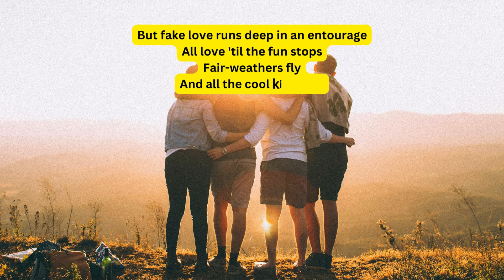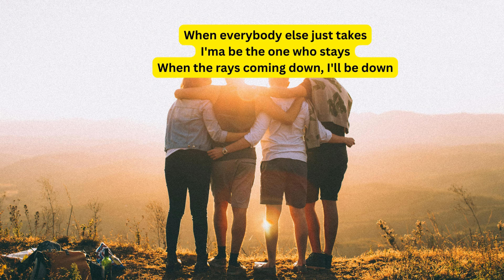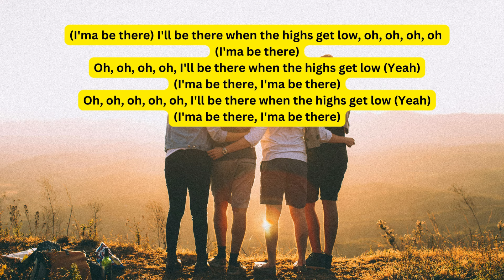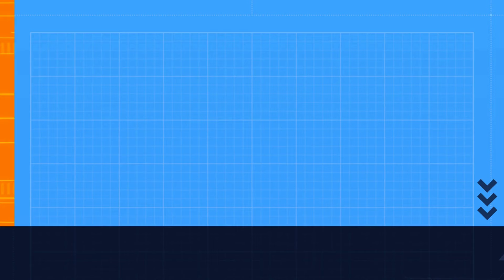Tauren Wells Highs Get Low Lyric Video